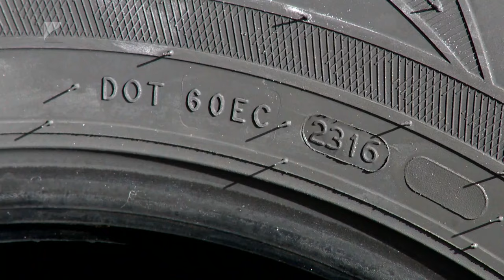Ideje cserélni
Elindult a szezon. Már javában cserélik az abroncsokat a gumiszervizekben. A téli gumi esetében érdemes leellenőrizni a mintázat profilmélységét. A négyévszakos abroncsok a téli és nyári szettekhez képest kevésbé bírják jól a szélsőséges időjárási körülményeket. Így, aki például síelést tervez, mindenképpen téli gumival induljon útnak.